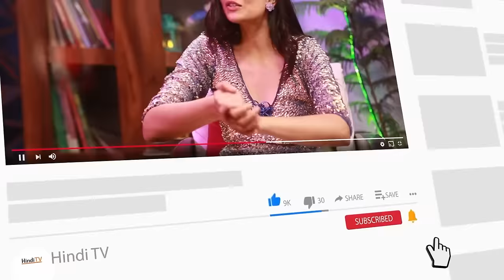Vishal Gandhi and Supriya Kumari Together in spiceitupwithtanvi | Watch UNCUT VERSION | HindiTV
PROJECT HEAD
Upendra Pandey

DIRECTOR
Arunajali Singh

DOP
Prabhat Tiwari & Nagendra Singh

EDITOR
Noor Aalam

SOUND
Mukesh Jaiswal

MUSIC DIRECTOR
Nishant  Pandey

DESIGNER
Naaz

HOST
Tanvi Malahara

PR/DIGITAL
Media Analytical Firm (Maf Media)

CHANNEL
Hindi TV